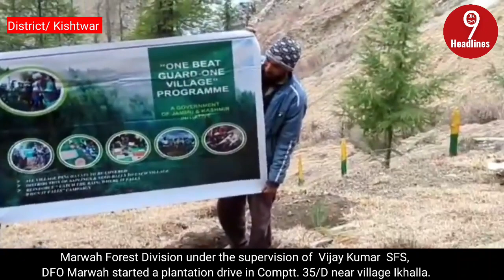Marwah Forest Div. under the supervision of Vijay Kumar SFS,DFO Marwah started a plantation drive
Marwah Forest Division under the supervision of  Vijay Kumar  SFS, DFO Marwah started a plantation drive in Comptt. 35/D near village Ikhalla on 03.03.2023.

 During this plantation drive local PRIs, 17 RR Army and Chenab Valley Power Projects (CVPP) participated in the plantation drive.

 On the occasion of plantation drive,  Deepak Kumar, Major, 17 RR Army also appreciated the efforts of Forest Deptt. for massive plantation in the degraded area.  Further, Prabhat Kumar, General Manager, Pakal Dul also briefed that such efforts of greening of degraded areas by the Forest Deptt. are very appreciable and extends their support in the future plantation drives under Bio-diversity Management Plan of Pakal Dul Hydroelectric Project.

 At last,  Vijay Kumar, SFS, Divisional Forest Officer Marwah briefed that this plantation drive was executed under Bio-diversity Management Plan of Pakal Dul Hydroelectric Project.  Marwah Forest Division has target of planting 80,000 plants in the different compartments of Dachhan and Marwah Ranges.

 During this plantation drive in Comptt. 35/D, 1000 plants of conifer species (such as Deodar/Kails) and fruit plants like Apple, Apricot were planted.

 Lastly, DFO Marwah also requested local people to participate in plantation drives organised by the Forest Deptt.